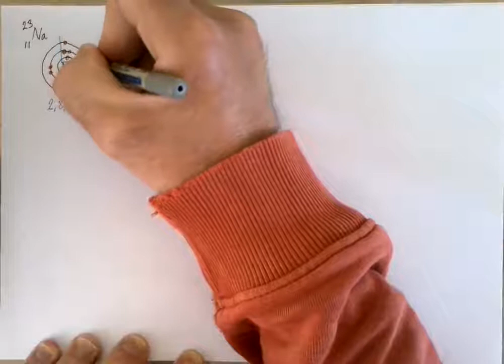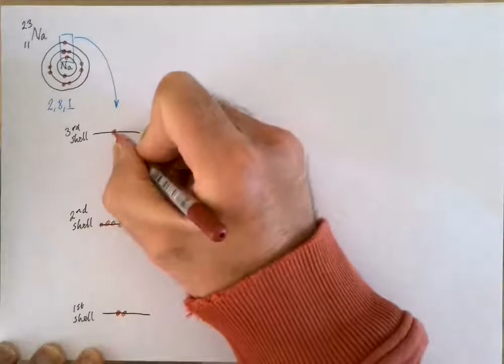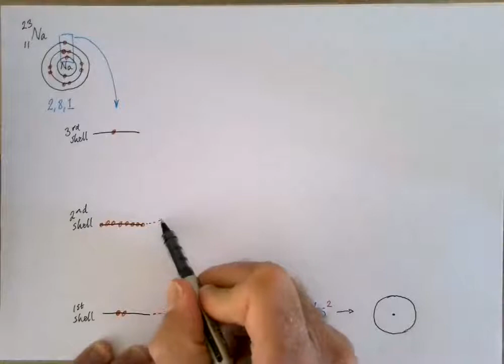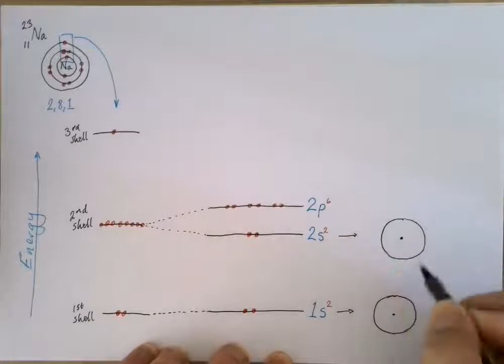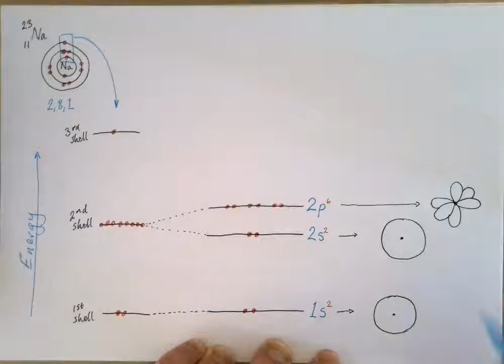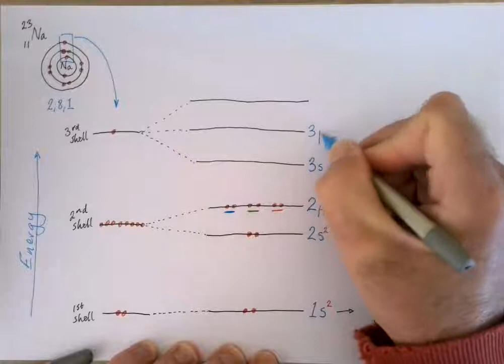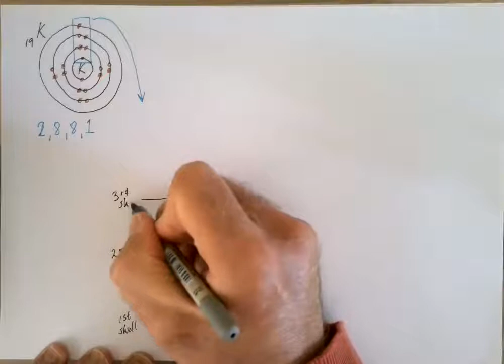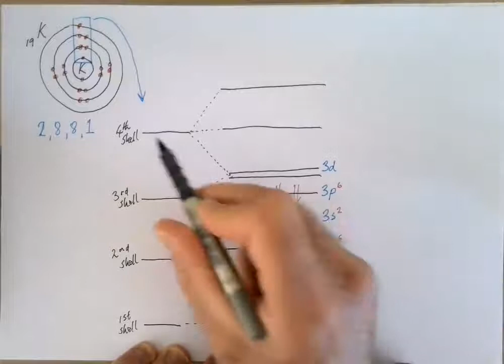Electron Structures at AS Level